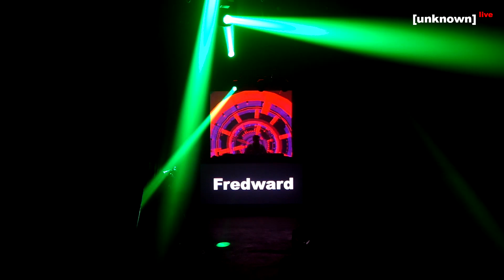Fredward @ Unknown Live Edition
Fredward @ Unknwon Live Edition

Tracklist
Hill Top - Outsiders, Raja Ram
It's Time - Avalon
Sacred Space - Imagine Mars
Riding the Wave - Braincell
Life Forms - Outsiders, Burn in Noise
Falling Drops - Lunatica, Hypatia
Musicalia - Lunatica
Lunar - Imaginarium
Space Care - Djantrix, Rezonant
Mama India (Outside The Universe Remix) - Technical Hitch
Insane Peaople - Crazy Astronaut, Waio, Devon Miles